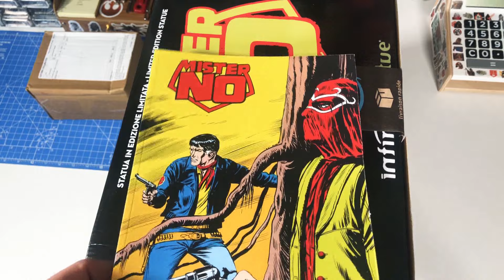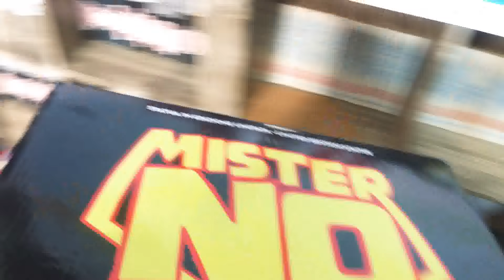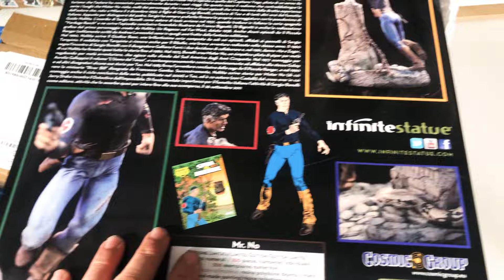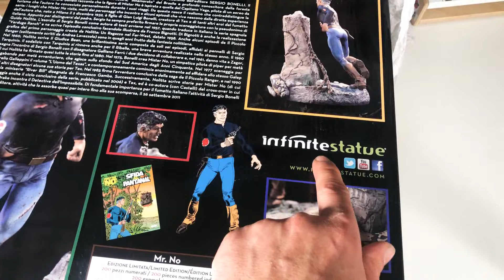Mister no Infinitestatue